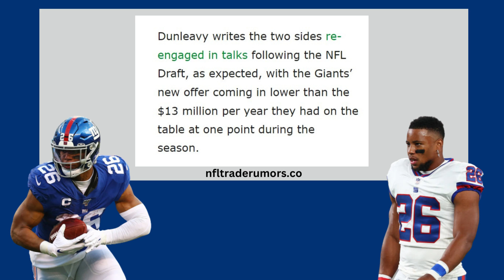Saquon Barkley Contract Gets Interesting | New York Giants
The latest contract details regarding running back Saquon Barkley and the New York Giants.